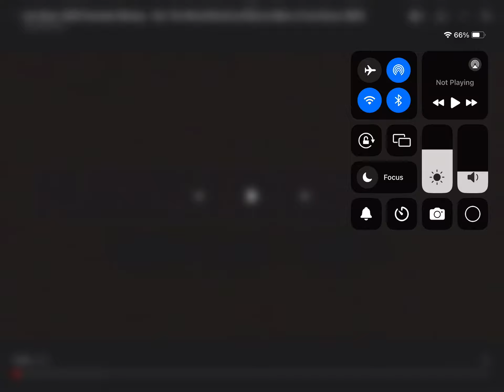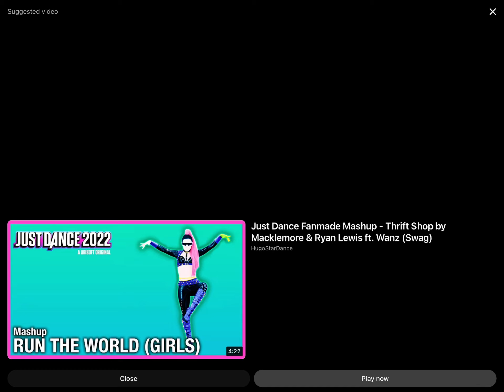Run The World (Girls) Just Dance